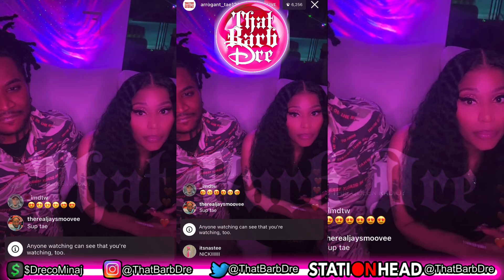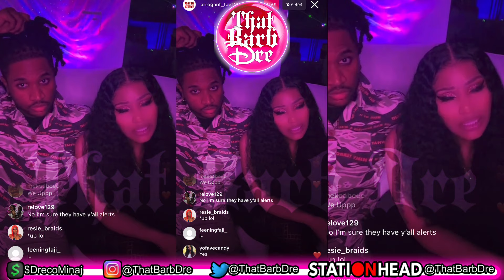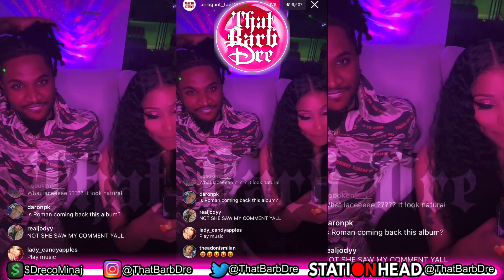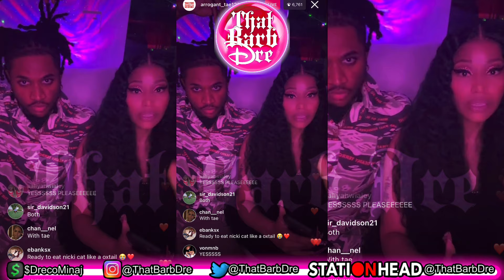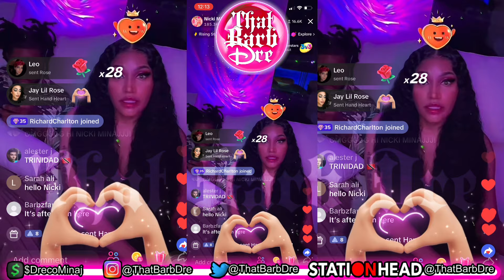Nicki Minaj Previews Album & Debuts NEW Look LIVE 8/13/23 FULL | PopNika, OppNika, Roman✅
Nicki Minaj LIVE | Previews Album & Debuts NEW Look | PopNika, OppNika, Roman✅ | IG & TikTok FULL

Pound Town 2 (With Nicki Minaj)

presented in this video or by ThatBarbDre
should be taken as FACT and everything said as an OPINION is ALLEGED. The information contained in ThatBarbDre's video (such as tweets or receipts) which are posted either in the video or community Tab on YouTube represent the views and opinions of the original creators of such content, and does not necessarily represent the views or opinions of That Barb Dre. The mere appearance of content on ThatBarbDre’s channel does not constitute an endorsement by ThatBarbDre or their sponsors.